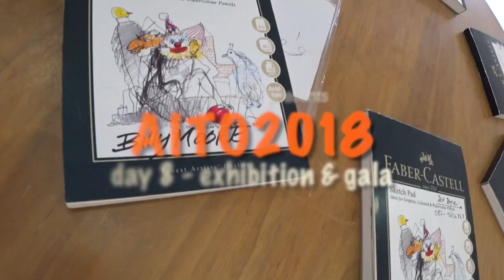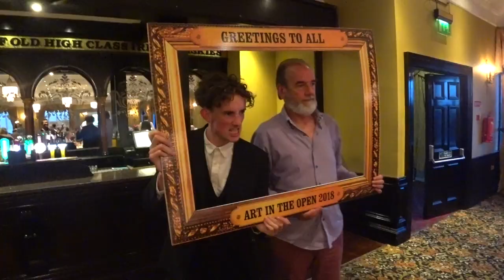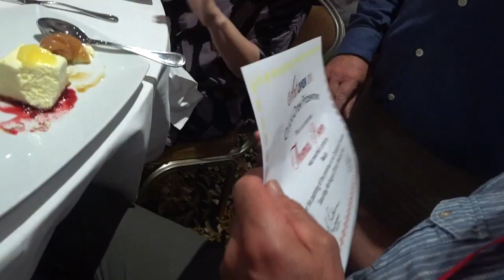Art in the Open 2018 - Day 8 Exhibition + Gala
The second last day of the festival culminates in the Exhibition at Green Acres, followed by the gala dinner at the River Bank Hotel. See if you can spot any celebrity! :D

The 11th festival which has grown to a 10-day internationally recognized event with close to 200 artists taking part. Wexford's Art In The Open attracts some of the best outdoor painters from around the globe. Join Alvin mark as he brings the day to day highlights of the festival to you.